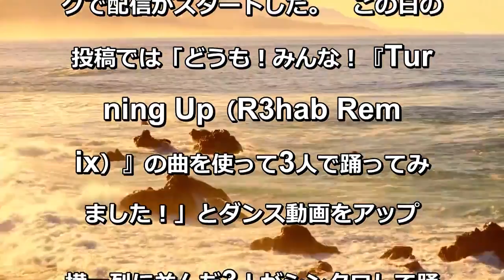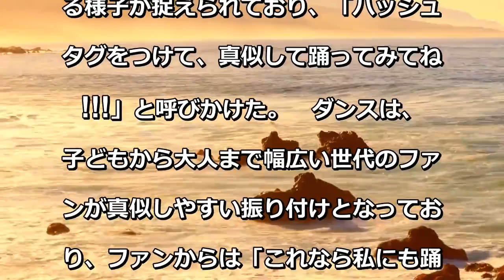大野智＆櫻井翔＆松本潤「踊ってみました」 シンクロダンス動画に反響「ニヤニヤ止まらない」